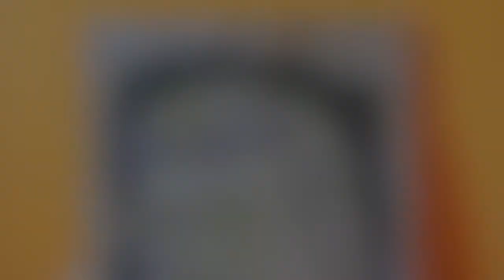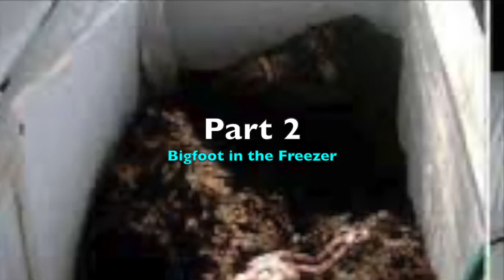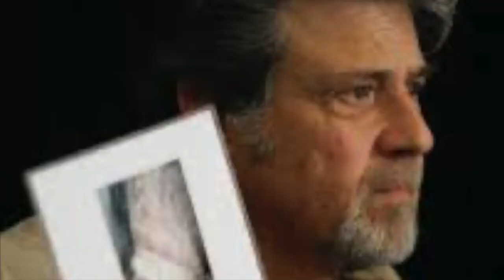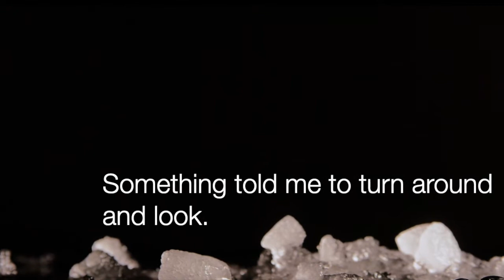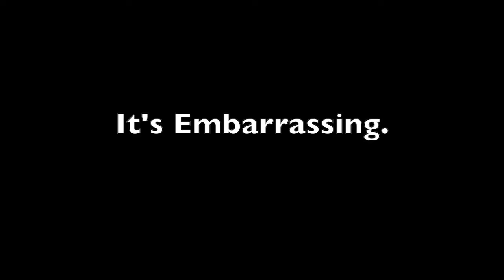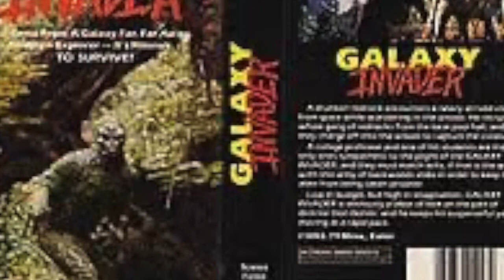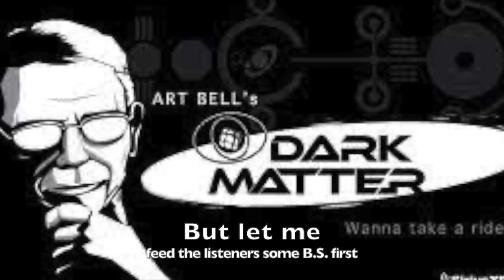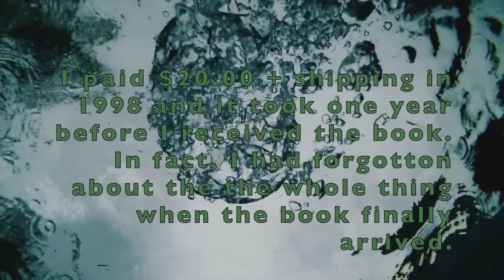Alien in the Freezer: A Debunked Hoax Lives On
The Dr. Jonathan Reed, Alien in the freezer hoax was debunked over two decades ago now.  Why are people still seemingly falling for this bogus story in 2020?  This video explores that question along with an examination of similar hoaxes across different paranormal disciplines.

Art Bell helped propagate Reed's tale through his program Coast to Coast AM in November 1998 and continued to do so throughout his time as host of the show.

Let's find out where this story stands today.

Intro: 00:00
Part 1:  Other Alien Freezer Hoaxes 03:12
Part 2:  Bigfoot in the Freezer 07:30
Part 3:  Ghosts in the Freezer 14:14
Part 4:  Dr. Reed's Alien Freezer Hoax 20:41
Dr. Reed Encounter Video Clip:  25:02
BOA Audio Royce Myers Clip:  26:17
Dr. Reed Demos Alien Bracelet Clip: 27:47
Part 5: The Galaxy Invader Connection 29:38
Art Bell interviewing Dr. Reed in 2013 Clip:  31:47